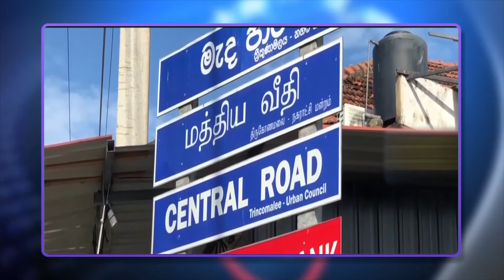இன்றைய செய்தி தொகுப்பு 03.01.2021